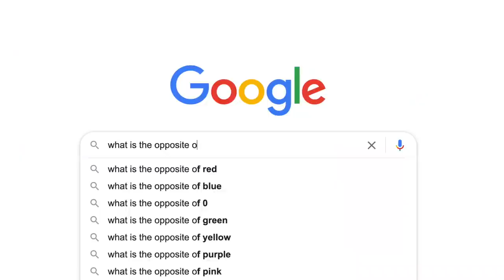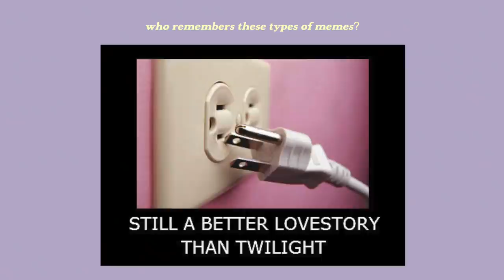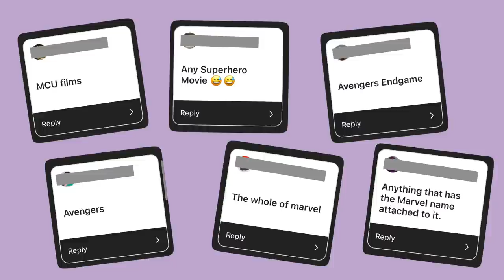Hating On Popular Movies Doesn't Make You Cool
sorry, but it doesn't! it's fine to dislike movies because you genuinely didn't enjoy them but hating on it just because it's popular is just... too much. what do you guys think? i see it a lot especially on places like film twitter and even letterboxd sometimes. and i feel like some people just don't want to be put into a box with the majority. hehe. hope you guys enjoyed this little rant (or is it commentary?) and of course let me know what you think, why do people dislike or hate on popular or mainstream movies?

📼 Cinemonika 📼 (previously A little bit of Monika

In my channel you will find me talking about:

◦  FILM DISCUSSIONS
◦  FILM SCHOOL
◦  LISTS OF MOVIES TO WATCH
◦  FASHION + LOOKBOOKS
◦  VLOGS
and more!